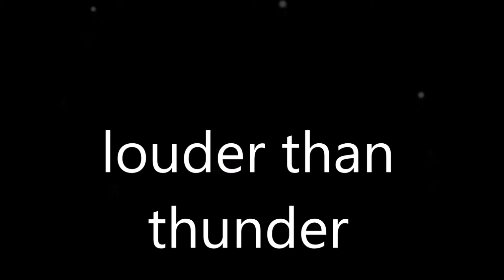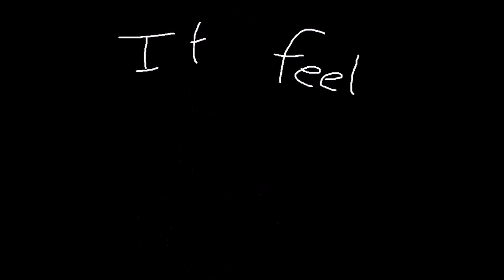louder then thunder (animation) Vent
took two days my god but i love it so much but this is is all about me and my lovely auntie that pass away 1 year ago and im still sad about it but i hope you enjoy the video and thank you for 103 subs love you all